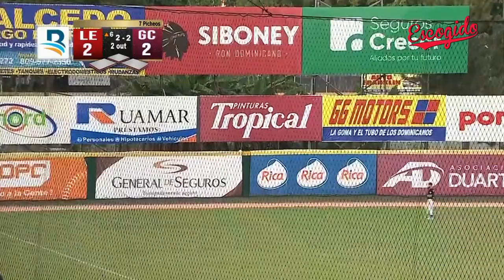HR | Peter O'Brien vs Gigantes del Cibao | 17 Noviembre | ESCOGIDO 2022